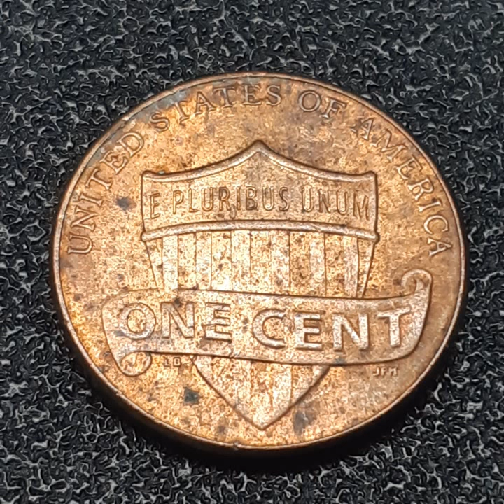ONE CENT 2011 D (315)